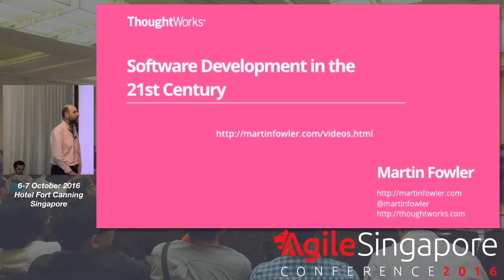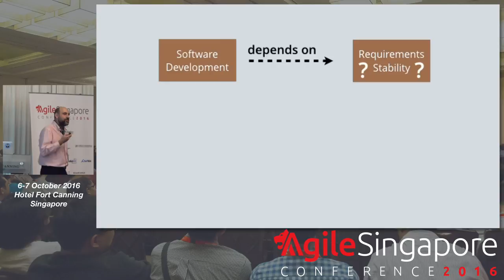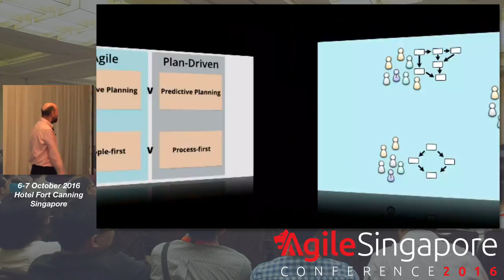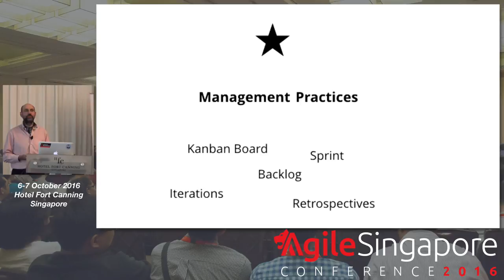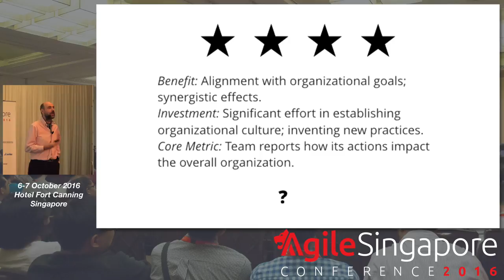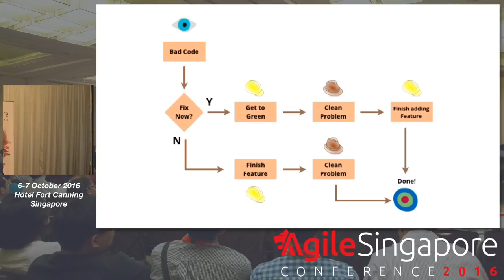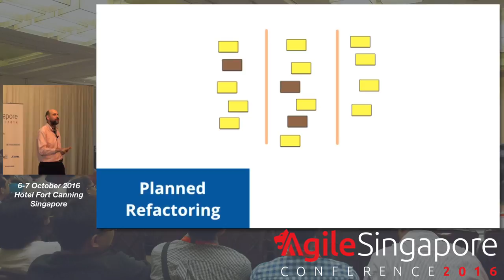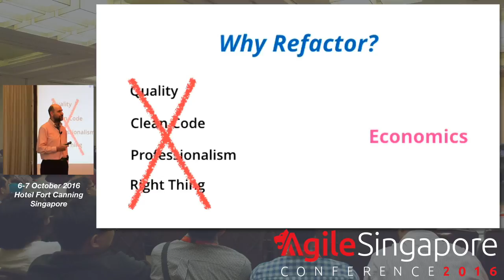Keynote: Software Design in the 21st Century - Agile Singapore Conference 2016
Speaker: Martin Fowler (@martinfowler), Chief Scientist @ ThoughtWorks

In the last decade or so we've seen a number of new ideas added to the mix to help us effectively design our software. Patterns help us capture the solutions and rationale for using them. Refactoring allows us to alter the design of a system after the code is written. Agile methods, in particular Extreme Programming, give us a highly iterative and evolutionary approach which is particularly well suited to changing requirements and environments. Martin Fowler has been a leading voice in these techniques and will give a suite of short talks featuring various aspects about his recent thinking about how these and other developments affect our software development.

I am an author, speaker… essentially a loud-mouthed pundit on the topic of software development. I work for ThoughtWorks, a software delivery company, where I have the exceedingly inappropriate title of “Chief Scientist”. I’ve written half-a-dozen books on software development, including Refactoring and Patterns of Enterprise Application Architecture. I write regularly about software development on martinfowler.com